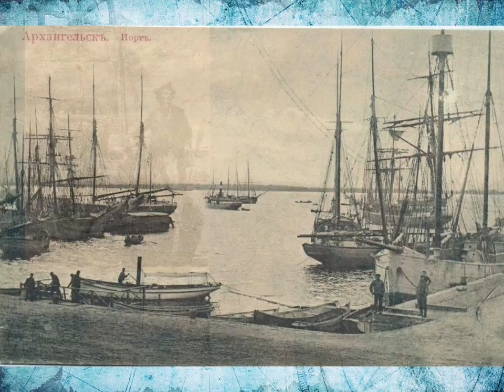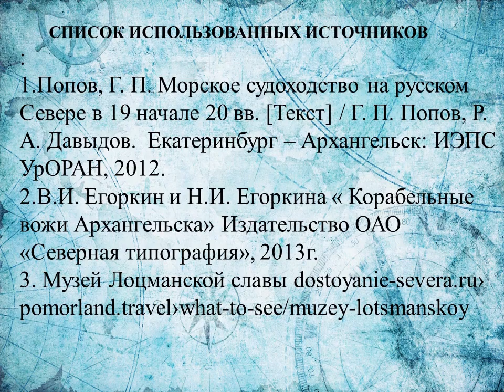Архангельские вожи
Детская библиотека № 3 поведает об истории Лоцманской службы Поморья. Официально лоцманская служба существует с 1613 года.